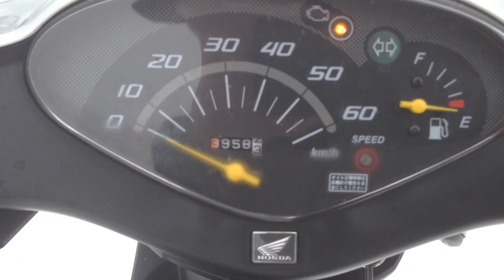B6526 HONDA DIO FI